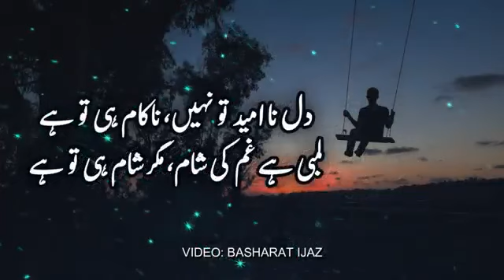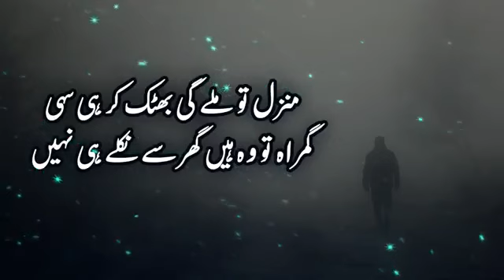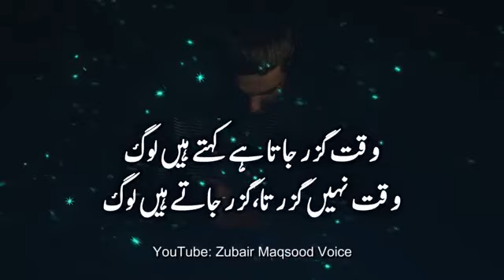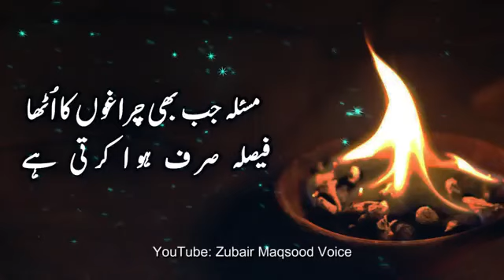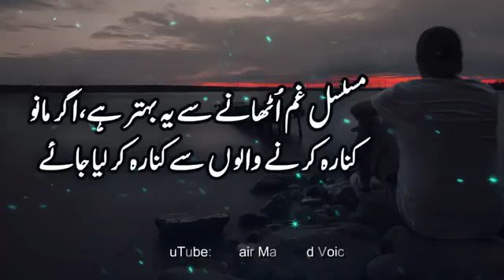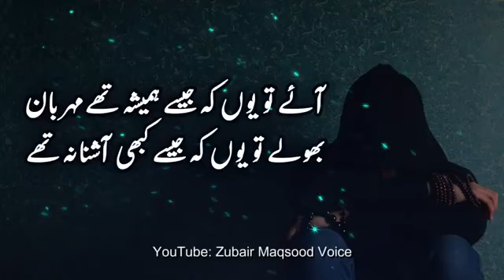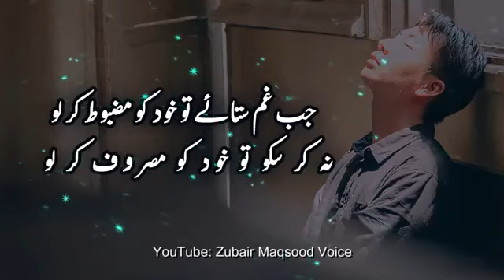dill naumeed to nahe nakaam he to he | lambi he gham ki sham magar sham he to he